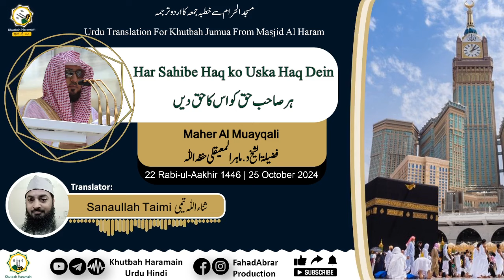Khutbah-Makkah 25-Oct-24 | Har Sahibe Haq ko Uska Haq Dein | ہر صاحب حق کو اس کا حق دیں